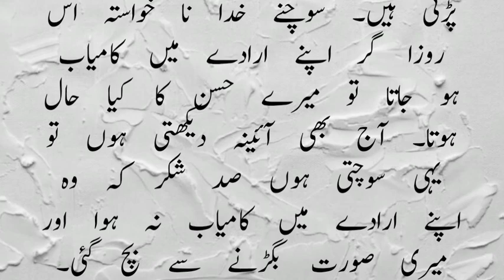Haseen Larki Jalna Sa Bach Gai(Part 2)/Moral Hindi Story